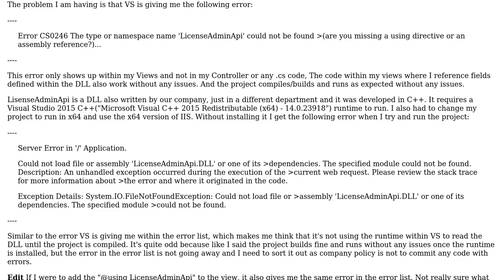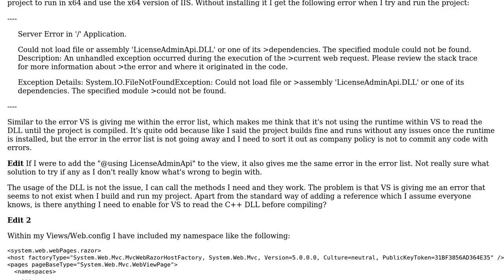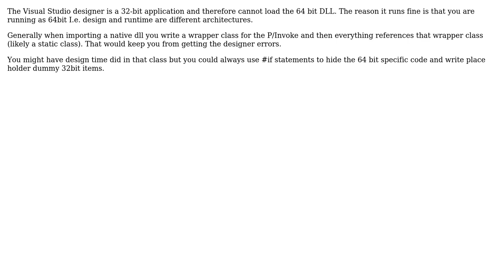Referencing a C++ DLL from within a C# ASP.NET project using Visual Studio Community 2015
Software Engineering: Referencing a C++ DLL from within a C# ASP.NET project using Visual Studio Community 2015

With thanks & praise to God, and with thanks to the many people who have made this project possible! | Content (except music & images) licensed under CC BY-SA | Music | Images & others | With thanks to user Phill W. user Eric Johnson user Dave and the Stack Exchange Network Trademarks are property of their respective owners. You are responsible for your own actions.